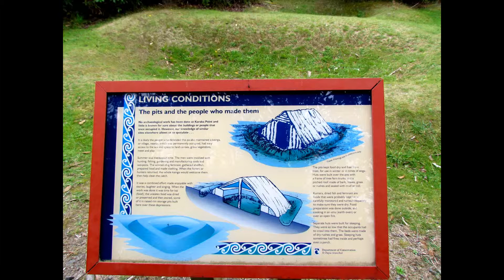NEW ZEALAND - Kaikoura to Picton